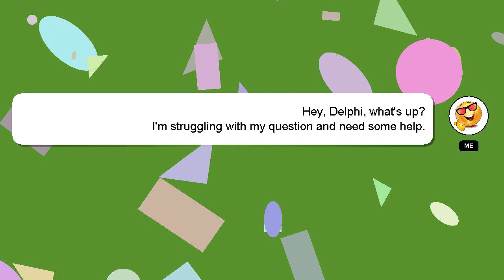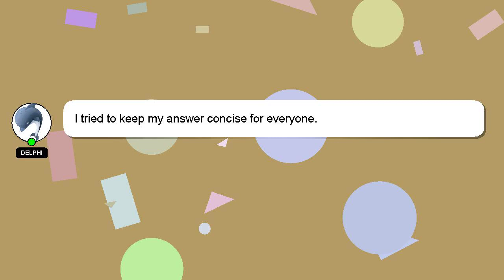How to charge pharaohs sceptre osrs?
A short overview of who I am, Nice to meet you, I am Delphi. I am here to aid you in getting answers to your questions. - How to charge pharaohs sceptre osrs?

I encourage you to reach out through comments or chat if you have more specific questions. I will express my appreciation for your answer by 'hearting' it.

*2 What we are experimenting :*